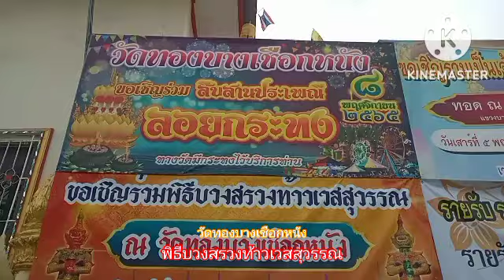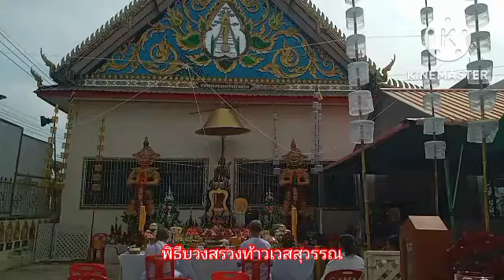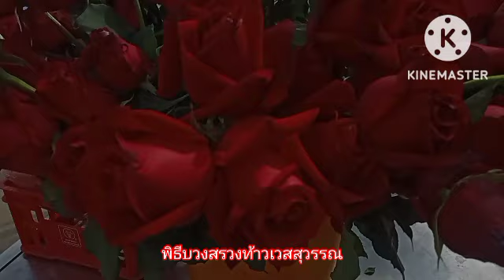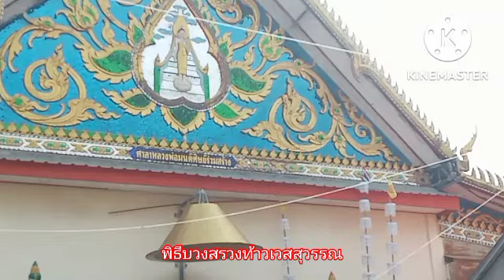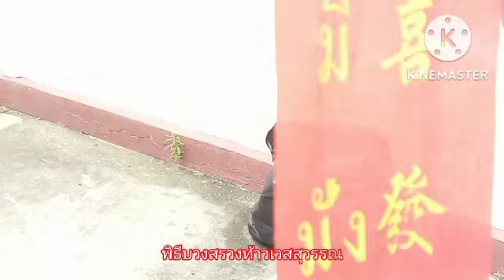พิธีบวงสรวงท้าวเวสสุวรรณ วัดทองบางเชือกหนัง ครบตามพิธี เฮงๆ รวยๆ แคล้วคลาดปลอดภัย สาธุ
วันนี้มาร่วมงานพิธีที่สำคัญอีกงานคือ พิธีบวงสรวงท้าวเวสสุวรรณ ที่วัดทองยางเชือกหนัง ในวันนี้ซึ่งเป๋นองค์ท้าวเวสสุวรรณคู่แรกของทางวัดทองบางเชือกหนังที่ได้จัดสร้างและนำมาตั้งให้ประชาชนที่เคารพในองค์ท้าวเวสาวรรณได้กราบไหว้ขอพร ขอโขคลาภได้ตามที่ต้องการ ตามตวามเชื่อและศรัทธาต่อองค์ท้าวเวสสุสรรณตามที่ได้ปรากฏอยู่ในขนาดนี้ ตามวัดต่างที่สำคัญๆได้มีการจัดสร้างองค์ท้าวเวสสุวรรณไว้ให้สาธุชนได้กราบไหว้บูชากัน และจัดสร้างวัตถุมงคลรูปเหมือนองค์ท้าวเวสสุวรรณเพือประชาชนได้เช่าไปบูชาตามความเชื่อและศรัทธา โดยเชื่อว่าองค์ท้าวเวสสุวรรณคือเจ้าแห่งยัษก จ้าวแห่งภูติผีทั้งหลายเป็นที่ยำเกรงและเกรงกลัวต่อสิ่งไม่ดี ผีร้ายต่างๆ และยังเป็นจ้าวแห่งเงินทอง โชคลาภอีกด้วย และเป็นหนึ่งใน สี่จตุโลกบาล ที่คอยคุมครองปกกันรักษาโลกมนุษย์อีกด้วย
        จึงทำให้ประชาชนเกิดความศรัทธ่และเชื่อถือนัยถือในองค์ท้าวเวสสุวรรณกันเป็นจำนวนม่กเห็นจากตามวัดต่างๆ ำด้มีการจัดสร้างองค์ท้าวเวสสุวรรณไว้ให้ประชาชนกราบไหว้ขอพรกันเป็นจำนวนมาก หลายวัดมีชื่อเสียงเพราะคสามศักดิ์สิทธิ์ขององค์ท้าวเวสสุวรรณที่วัดนั่นๆได้สร้างปาฎิหารย์ ต่างๆไม่ว่าโชคลาภ แคล้วคลาดมากันมากมายดังที่เห็นอยู่ในปัจจุบัน
        ทางวัดทองจึงเล็งเห็นความจริงในข้อนี้จึงได้ทำการจัดสร้างรูปองค์ท้าวเวสสุวรรณขึ้นมาเพือเป็นที่ยึดเหนี่ยวจิตรใจแก่ประชาชนทั่วไป และเปิดให้ประชาชนทั่วไปได้กราบไหว้ขอพรกัน
         ในวันนี้จึวมีพิธีบวงสรวงองค์ท้าวเวสสุวรรณอีกครั้งอย่างยิ่งใหญ่และครบตามพิธีการ บวงสรวงองค์ท้าวเวสสุวรรณเพื้อความเป็นศิริมงคลแก่ทุกคน และความศักดสิทธิ์ ขององคท้าวเวสสุวรรณที่วัดทองบางเชือกหนังแห่งนี้
           ท้ายนี้ขอให้องค์ท้าวเวสสุวรร๊จึงบัลดาลโชคลาภเงินทองให้กับทุกคนที่ได้กราบไกว้ขอพรกีบองค์ท่านทุกคน แลัจงอคล้วคลาดจากอันตรายทั้งหลายด้วนเทอญ สาธุ